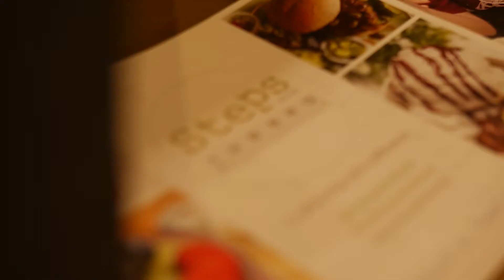Best digital nomad cafe in Bangkok - Steps with Theera in Ekkamai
This vlog is on the daily. Online business stuff, travel stuff and motivational stuff... I want to help you get what YOU want.